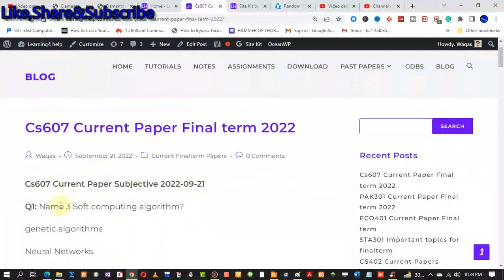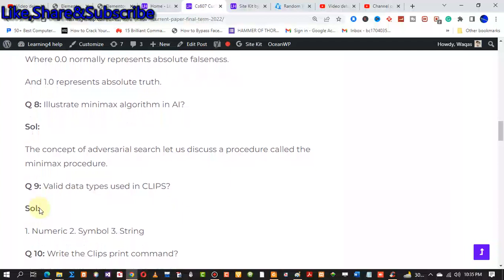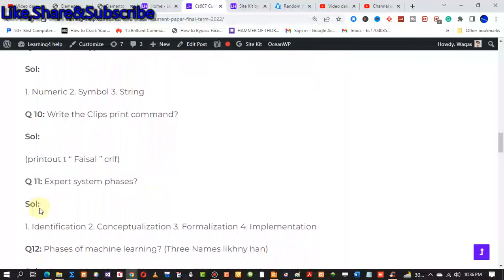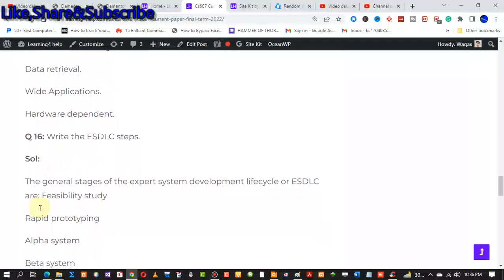cs607 important topics and current papers finalterm 2022 cs607 current papers solved finalterm 2022